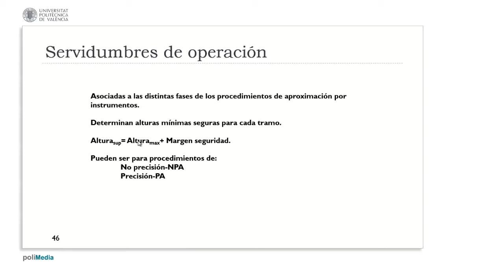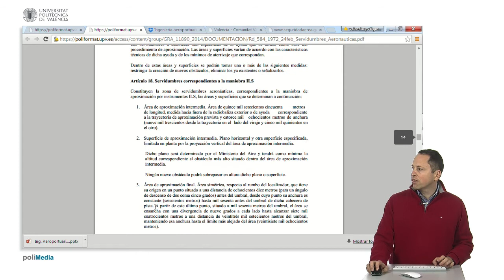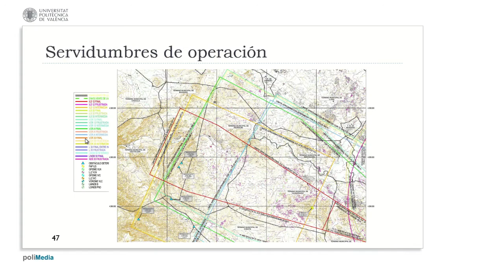Servidumbres de operación| UPV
Título: Servidumbres de operación

Descripción automática: En este video se explica el concepto y la importancia de las servidumbres de operación de aeródromo, que son esenciales para la seguridad de las maniobras durante las distintas fases del procedimiento de aproximación por instrumentos. Estas servidumbres establecen alturas mínimas seguras al sumar un margen de seguridad al obstáculo más alto en la zona del aeropuerto.

Se muestra un plano del aeropuerto de Valencia y se describen los límites de las diferentes aproximaciones, como el ILS (Sistema de Aterrizaje Instrumental) y VOR (Radiofaro Omnidireccional VHF), con sus respectivas altitudes. Se enfatiza que cada aproximación requiere su propia superficie de operación, que puede variar en dimensiones en las fases intermedias y finales de vuelo.

El video también se refiere a las superficies de aproximación final, que incluyen un plano horizontal y otro inclinado según un real decreto, el cual establece los detalles de cómo deben ser en perfil. Además, se menciona la aproximación frustrada, identificando los obstáculos con triángulos azules en el plano proporcionado por la Seguridad Aérea, y demuestra cómo se marcan los puntos de aproximación final y frustrada para diferentes procedimientos como el ILS y NDB (Radiobaliza no direccional). El video concluye con un repaso de las superficies definidas para las operaciones de aeródromo.